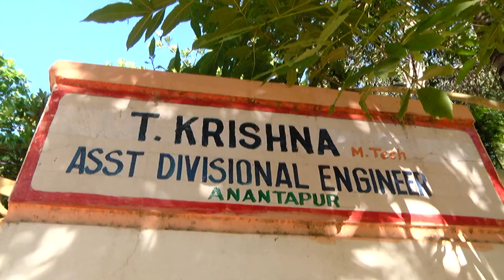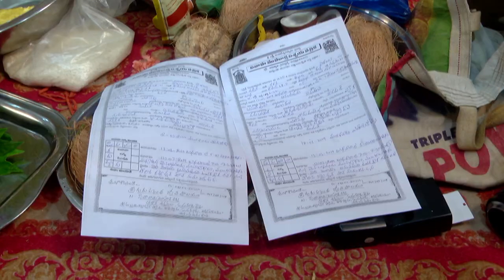Pranathi With Suman ENEGAGEMENT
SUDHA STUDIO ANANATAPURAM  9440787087